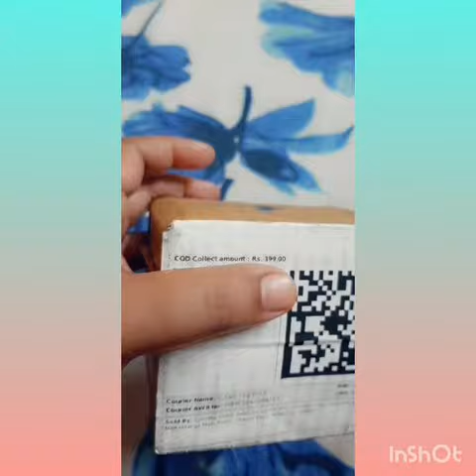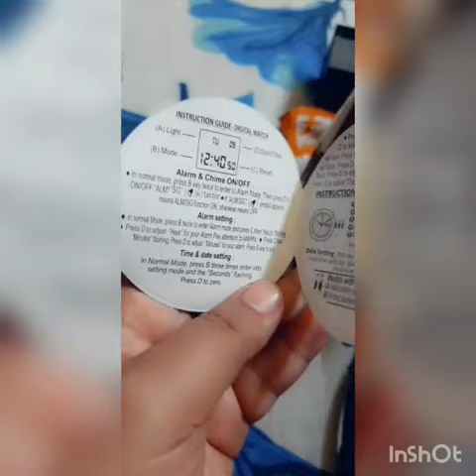unboxing Skmei men digital wrist watch ⌚